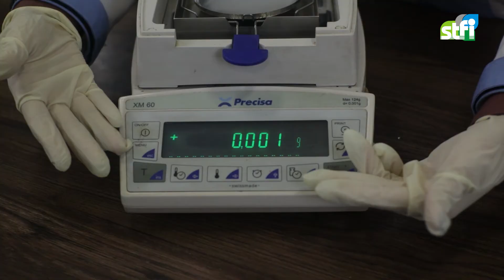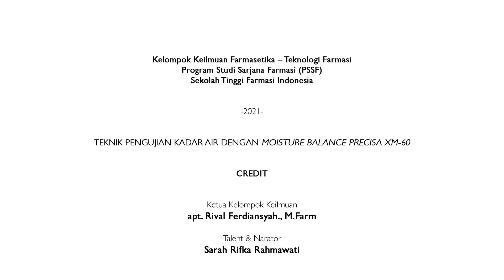PENGUJIAN KELEMBABAN | KADAR AIR | LOD - MOISTURE BALANCE PRECISA XM-60 | STFI Bandung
Kadar kelembaban merupakan parameter penting yang perlu diperhatikan dalam simplisia ataupun granul yang dipersiapkan untuk menjadi sediaan obat. dalam video ini akan ditampilkan pengujian kadar kelembaban/air dengan menggunakan moisture balance.

Moisture Balance adalah alat ukur kelembaban yang menggunakan prinsip pengukuran kelembaban gravimetrik, juga disebut sebagai termogravimetri atau kehilangan pengeringan (LOD). Moisture Balance menggunakan salah satu metode paling tepat yang tersedia untuk penentuan kelembaban. Moisture Balance juga memberikan banyak fleksibilitas, karena pengukuran kelembaban gravimetrik tidak bergantung material.